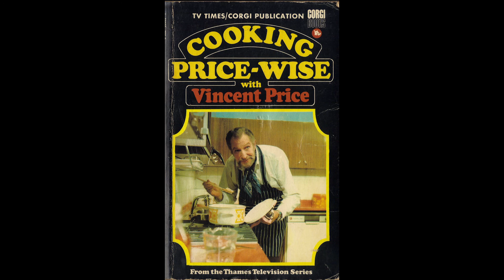Cooking With Vincent Price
Vincent Price gives us his top tips for a successful dinner party

(I do not own this recording, and I did not do the edit - we claim no responsibility for this content)